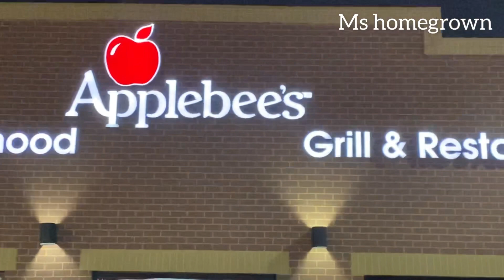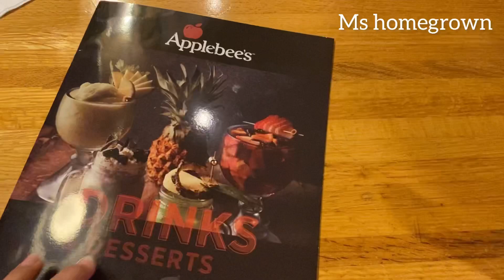Applebee’s American Restaurant | Doha | Ms homegrown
Welcom to Ms homegrown
Stay blessed!